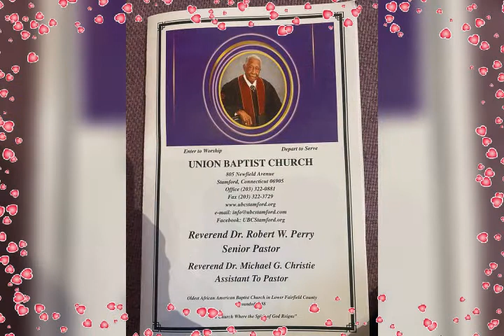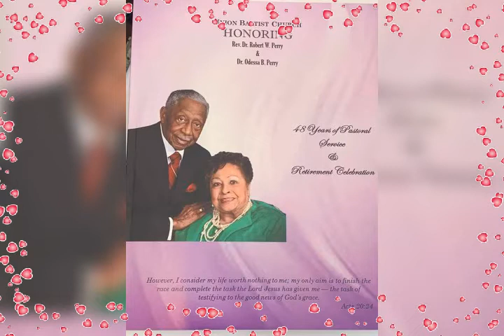October 18, 2022